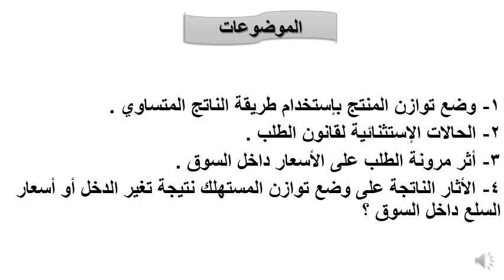الماجستير في الاقتصاد - الفرقة أولي - نظرية اقتصادية متقدمة (تحليل جزئي) - ا.د / احمد مندور